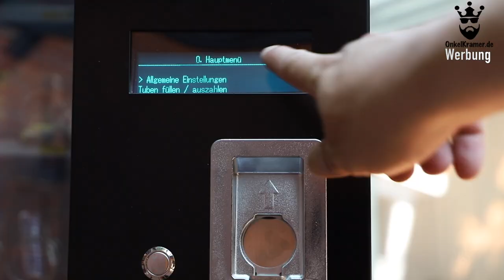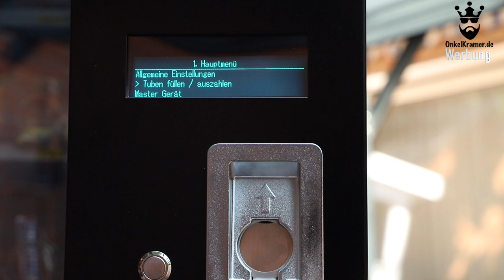✅ Geldwechsler SC5E MDB : DUAL Onkel Kramer Anleitung Snackautomat #05 Tutorial Onkel Kramer